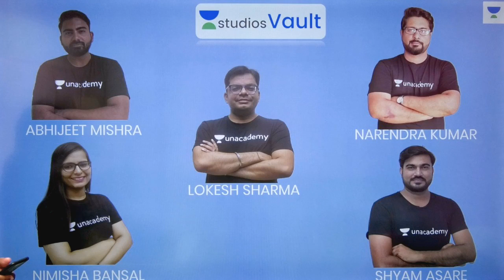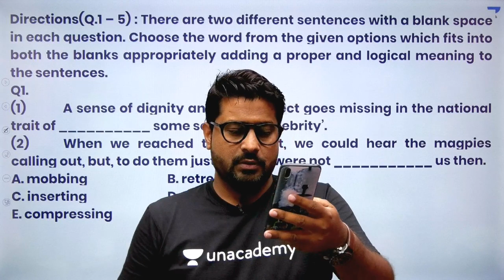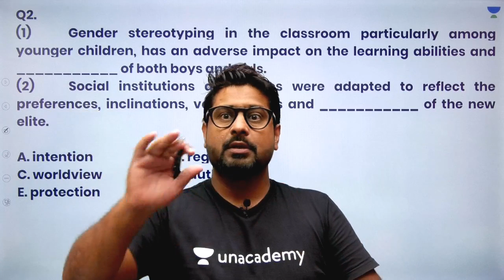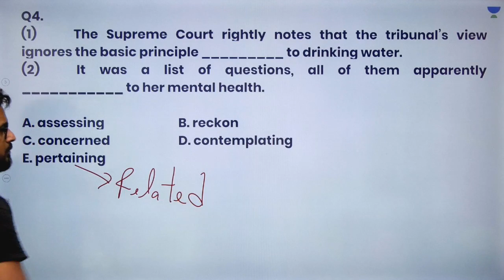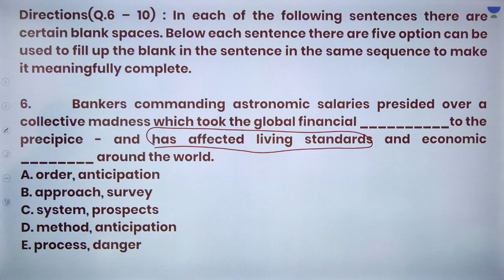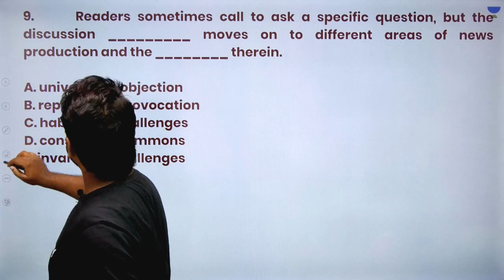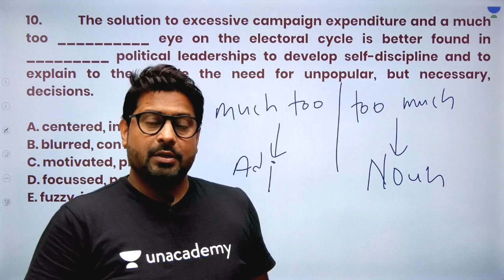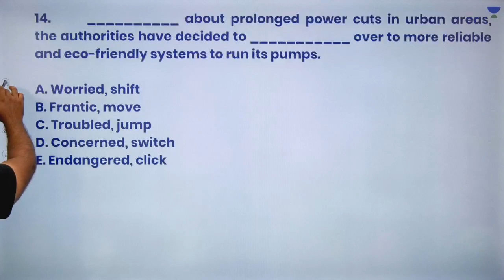L57: Fill In The Blanks - 3 I New Pattern English (Banking) I Narendra Kumar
This session starts with a discussion on the Fill In The Blanks. It is very important for the English Section of Banking. In this lesson, Narendra Kumar shares his various preparation strategy along with examples which will help you to crack the exam.

English

Unacademy Plus Subscription Benefits:
1. Learn from your favourite teacher
2. Dedicated DOUBT sessions
3. One Subscription, Unlimited Access
4. Real time interaction with Teachers
5. You can ask doubts in live class
6. Limited students
7. Download the videos & watch offline